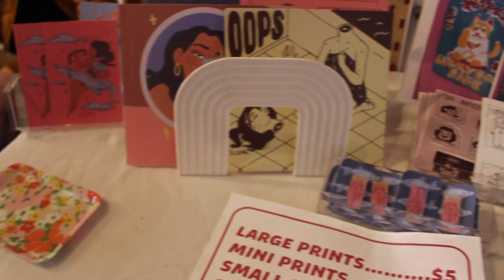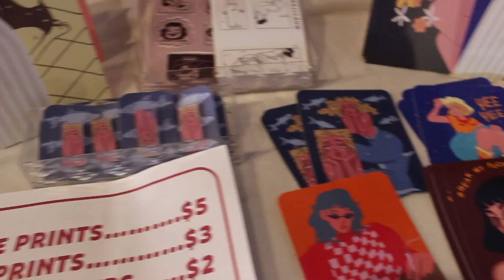⟡hangintherebb⟡ mini recap - OUR FIRST EVENT!!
Plz support! all the links are below!

✧˖° the purpose of this event was to raise awareness and break the stigma of mental illness ✧˖°

Thank you to everyone who made this first event possible! I hope to throw more events like this and create spaces for people to share their art!!

Thrown by : @thecamertalosangeles in collaboration with @juniorhighla

thank you to all the vendors who took time to come out
and ofc the amazing musicians @supercozemusic and @lildollfinn